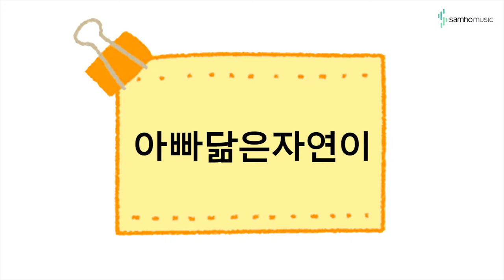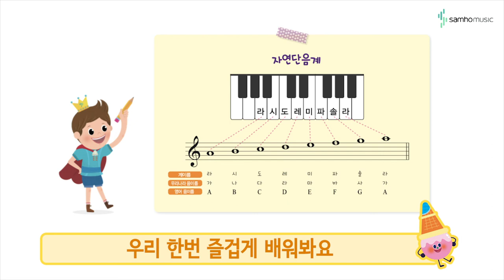캔디팡팡 바이엘4권 P14 '아빠 닮은 자연이' (조희순교수 joy쌤)